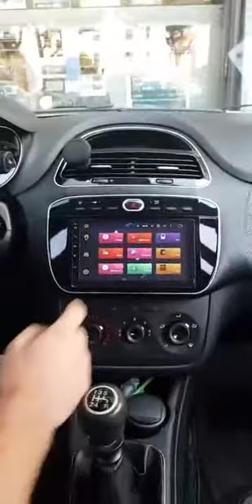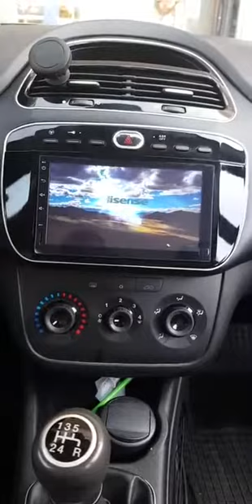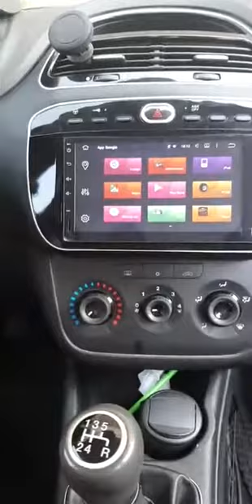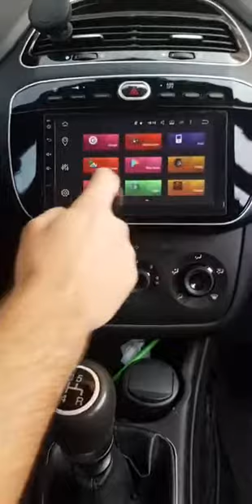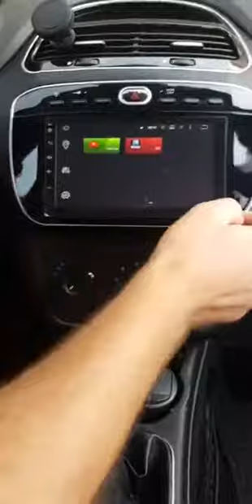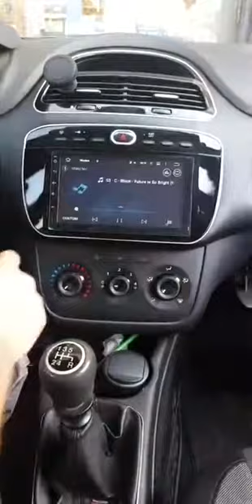Fiat Punto Evo monitor navigatore android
Fiat Punto Evo car tablet
Codice Prodotto :

- recupero comandi volante
- Display a colori 7 pollici TFT Touchscreen HD 1024*600 HD
- Processore Octacore 64bit 1.6Ghz Cortex A7
- Memoria 32Gb Rom e 2Gb Ram
LOGO OSD: è possibile selezionare il proprio logo dell'auto dal menu per visualizzarlo in accensione.
- Radio RDS formato 2 DIN - 4 x 45 Watt.
- Divx / Mp3 / Mp4 / JPEG / USB / SD CARD. (non ha lettore CD/DVD)
- Navigatore completo con Ricevitore GPS integrato (SiRFSTAR III 20ch)
BLUETOOTH 4.0 A2DP Stereo, chiamate in VIVAVOCE (mani libere) e musica dal telefonino con rubrica telefonica
- Ingresso IPOD /Videocamera parking, tutti controllati dal display.
- Compatibile con programma di navigazione in ITALIANO 3D.
- Menu' grafico 3D
- Sistema operativo Android 6.0 Marshmallow
- canali di Ingresso/Uscita Audio/Video (AV).
- Connettore standard per montaggio immediato.
- GARANZIA 2 ANNI Italia
- Centro assistenza Audio Elite
Prezzo : 599 €   www,audioelite.it